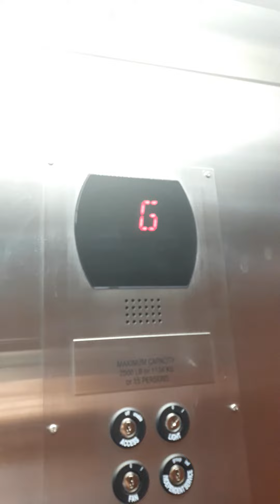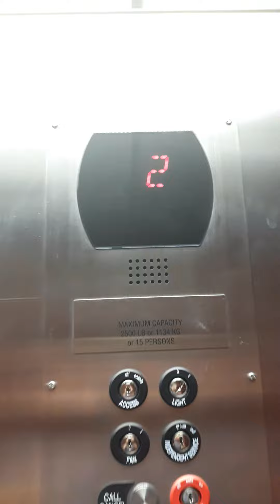Otis Series 5 Elevator at 14489 John Humphrey Drive, Orland Park, IL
The building has a white exterior, just like the others. This elevator was installed in 2008 and has a freshener inside. The downside is that this video can often get stuck.